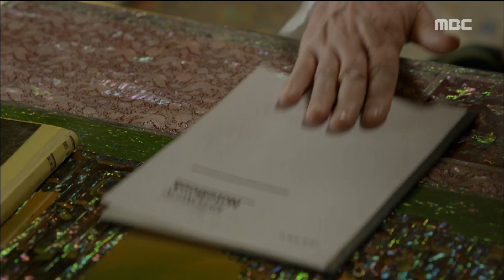[Money Flower] 돈꽃 23회- Lee Sunjae, Give Jang Hyeok a present as president 20180203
Lee Sunjae, Give Jang Hyeok a present as president